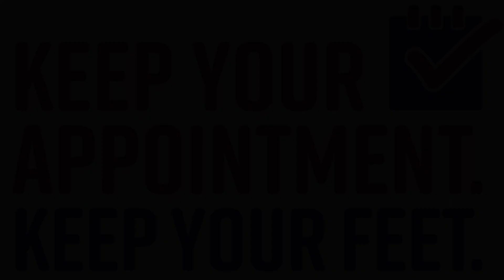Understanding Diabetes - The importance of regular footcare for people with diabetes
November is National Diabetes Awareness Month. The American Podiatric Medical Association hosted a conversation with Saylee Tulpule, DPM and her patient, Professor Robert on his experience living with diabetes and his choice of seeing a podiatrist. The conversation speaks on the importance of keeping your appointment during the COVID pandemic and the importance of regular footcare for people with diabetes. @TheAPMA .